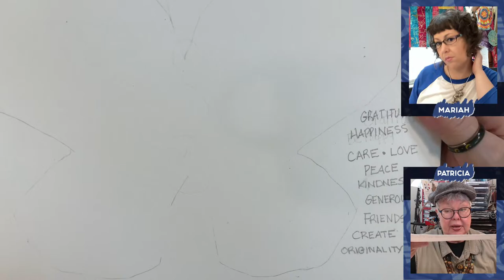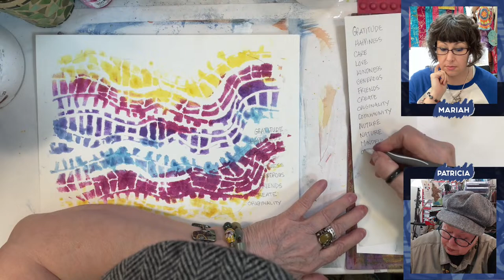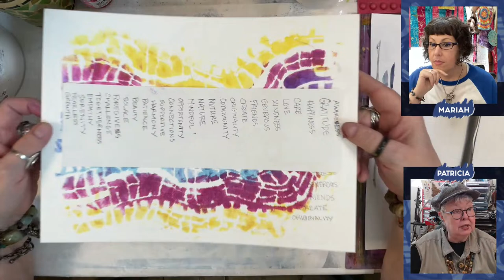🟣 Mixed Media Flippable Tags, Pouches and Thoughts on Washers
Today was all about the Tag Book Flips, Fixable Foibles, Mixed Media Pouches & Closure Rings. P Thoughts on her creative process especially for her latest Pouch project.

🎨🖌 Want to view all our recommendations on Amazon, including many of the products featured in this video?

Gel Press… Get all Your Gel Press Goodies

The product links we list are for products we have purchased, used, and recommend. As a part of some programs, we are involved in we receive a small commission for qualifying purchases, at no additional cost to you, nor is it a direct association with any particular brand(s).